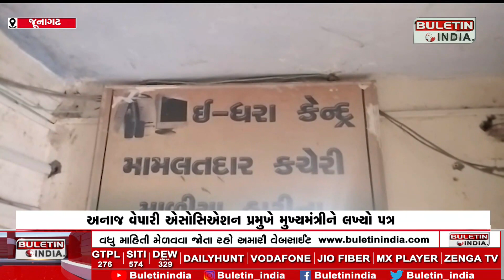Presented to the Deputy Mamlatdar on several issues | નાયબ મામલતદારને અનેક પ્રશ્રો અંગે કરી રજૂઆત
અનાજ વેપારી એસોસિએશન પ્રમુખે મુખ્યમંત્રીને લખ્યો પત્ર
નાયબ મામલતદારને અનેક પ્રશ્રો અંગે કરી રજૂઆત
આંદોલનની ચીમકી ઉચ્ચારી
નાયબ મામલતદારને પાઠવ્યું આવેદનપત્ર